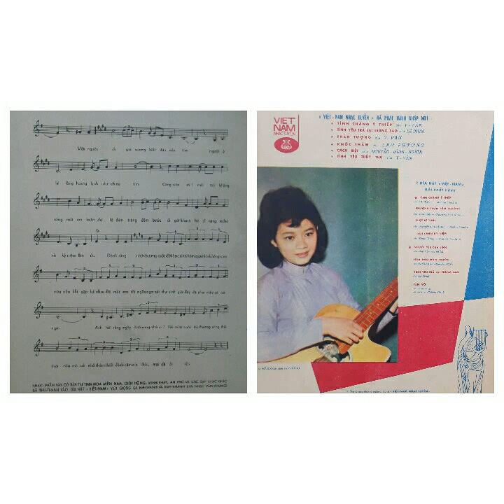Ngày 07 tháng 12 năm 2021